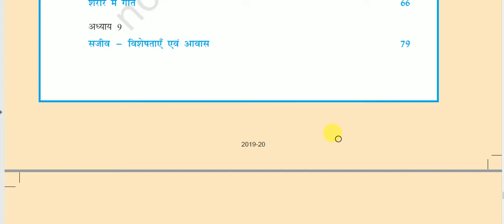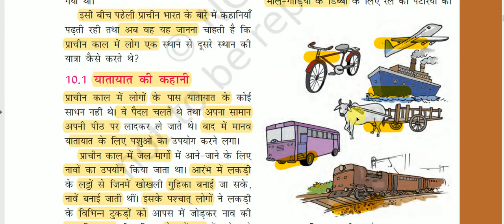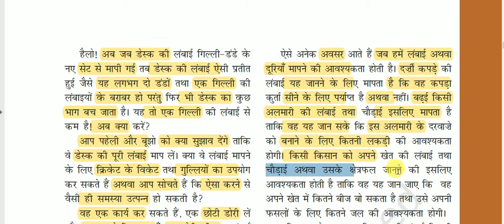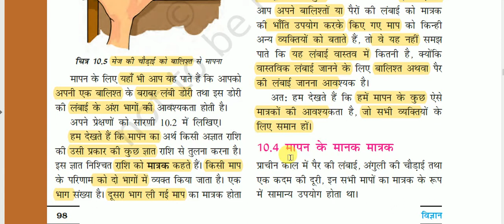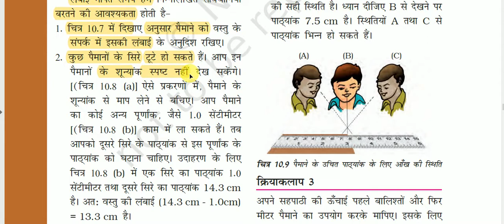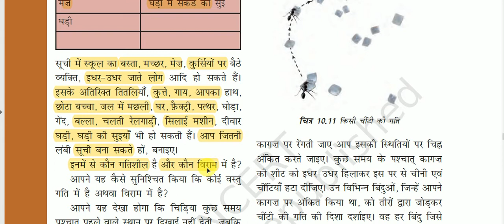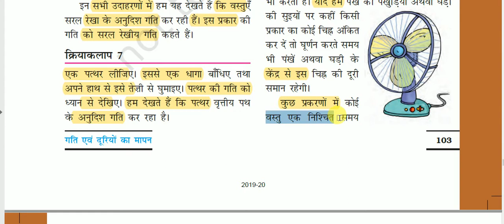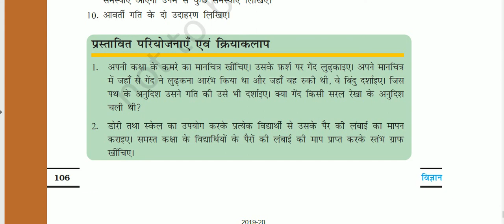एनसीईआरटी पुस्तक : कक्षा 6 ( विज्ञान ) - गति एवं दूरियों का मापन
NCERT Class VI: Science for All Competitive Exams like SSC, Railway, IB, Bank, UPSC, BPSC, MPSC, PCS, etc.